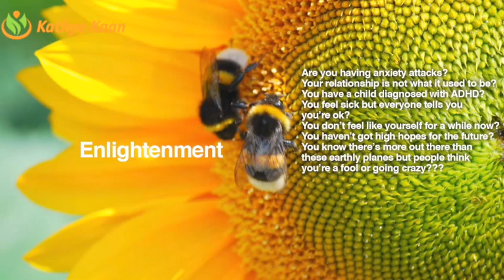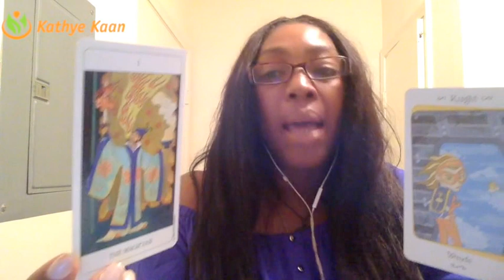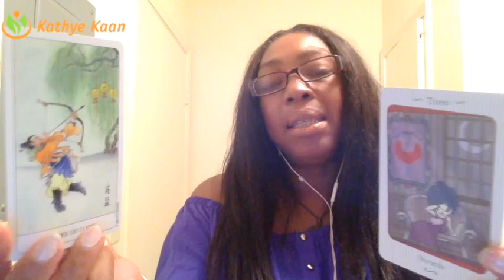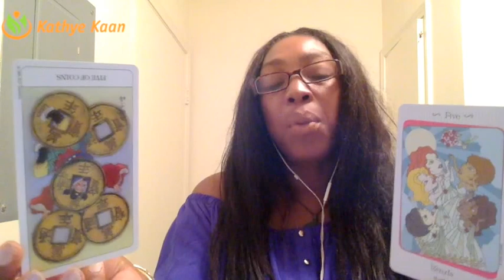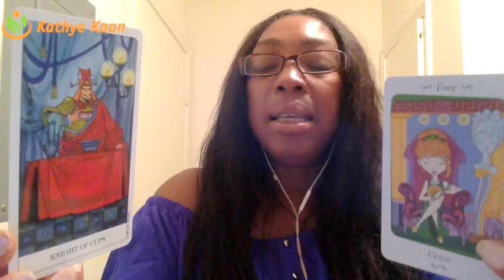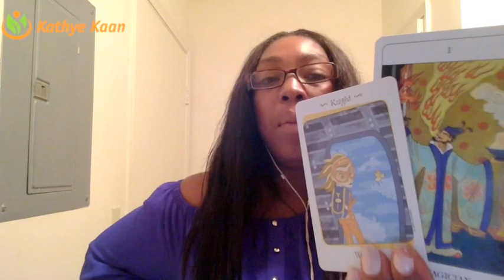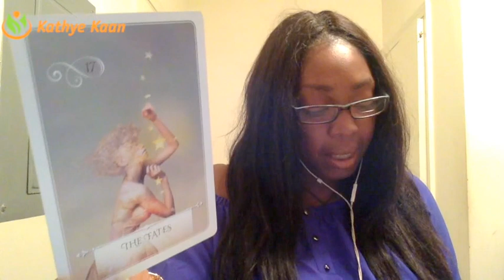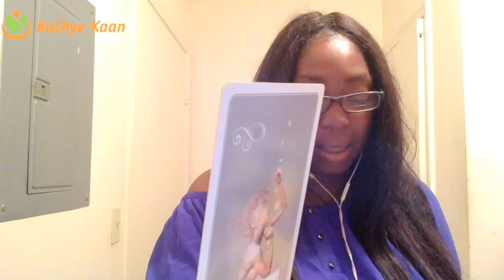Virgo Weekly Reading Psychic Tarot Horoscope | Week 31 | 31 July - 6 August